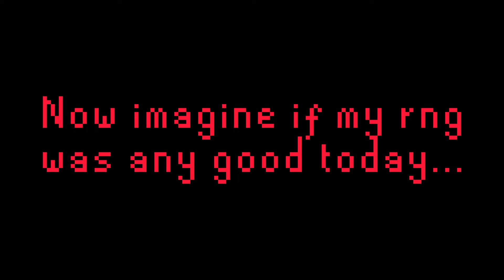IT ONLY COSTS 50M GP TO 1-HIT ANY PKER! (BANK PKED?!) + 35B GIVEAWAY! - RuneWild RSPS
✅ Play RuneWild! Click Below!

1. Like the video
3. Turn the post notifications (MUST)
4. Comment your IGN! (create an account, if u haven't already)
5. Turn on POST-NOTIFICATIONS!

🎁 Last G/A Winnner Below! (1 WEEK to claim)

🎁 How to check who won 1st commenters?
1. Sort comments by most recent
2. Scroll all the way down.
3. Bottom comment wins! (Must be no edits to the comment just ign - name)

Ignorebelow!